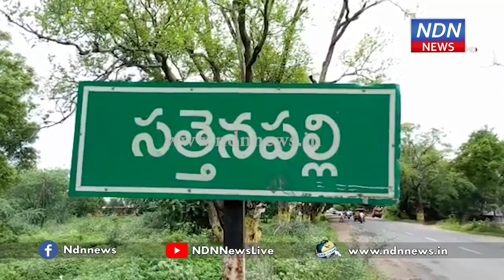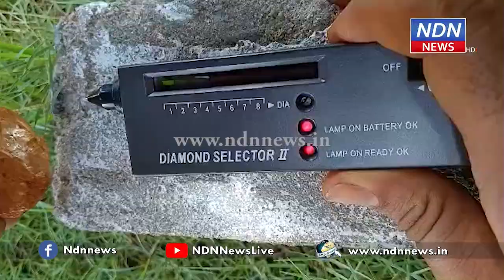బసవమ్మవాగులో వజ్రాల వేట.. ఎనిమిది పాయింట్లు వస్తే పంట పండినట్టే..! - NDN News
బసవమ్మవాగులో వజ్రాల వేట
ఎనిమిది పాయింట్లు వస్తే పంట పండినట్టే..!
సత్తెనపల్లి బసవమ్మ వాగు వద్ద వజ్రాల వేట కొనసాగుతోంది. బెల్లంకొండ మట్టిలో వజ్రాలు దొరుకుతున్నాయంటూ ప్రచారం కావడంతో వందలమంది అక్కడికి చేరుకున్నారు. పెద్ద సంఖ్యలో వచ్చిన జనం.. వజ్రాల కోసం వెదుకులాట ప్రారంభించారు. కొందరు ఏకంగా డైమండ్ మీటర్ సాయంతో నాణ్యత చెక్ చేస్తున్నారు. మరికొందరు ఆసక్తికరంగా డైమండ్ మీటర్ ను తిలకిస్తున్నారు. గత వారం రోజులుగా ఈ వజ్రాల వేట కొనసాగుతోందని స్థానికులు చెబుతున్నారు. మీటర్ లో ఎనిమిది పాయింట్లు వస్తే దాన్ని వజ్రంగా పరిగణిస్తున్నట్లు నిపుణులు చెబుతున్నారు.